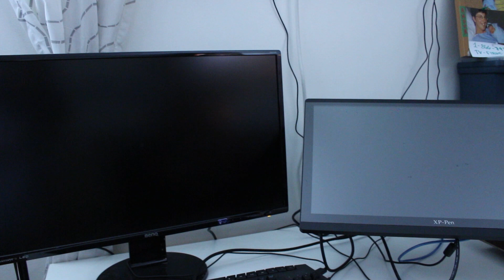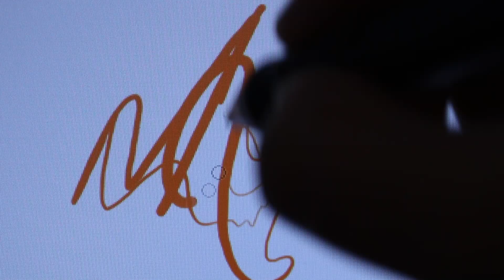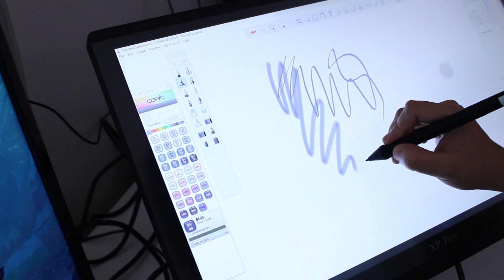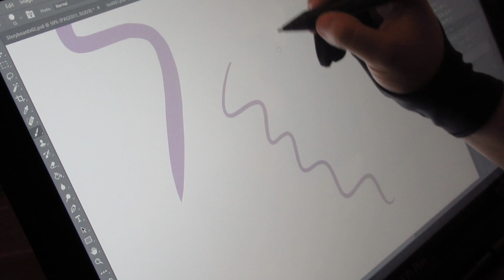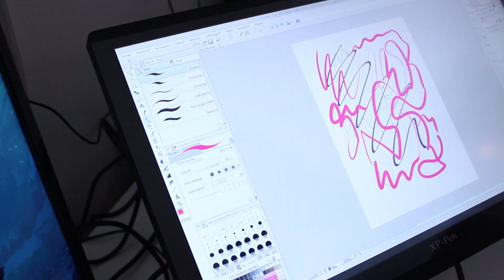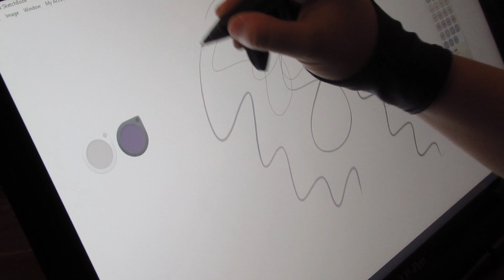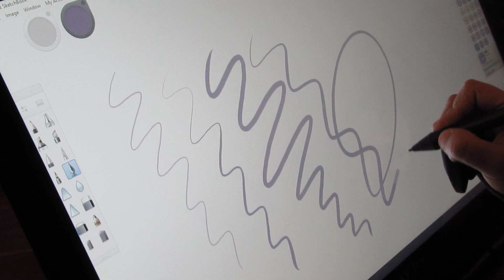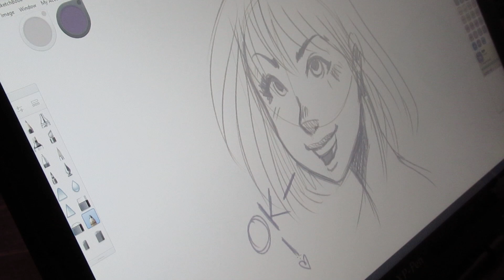XP-PEN 22 HD - VIDÉO TEST/REVIEW - FR/ENG SUB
+Vidéo Test / Revue de la XP-PEN 22 HD en Français+
+ Review of the XP-PEN 22HD in French +

Après 10 mois d'usage avec ce magnifique outil numérique, j'ai pu enfin trouver un petit temps pour finaliser ce vidéo revue de la tablette moniteur XP-PEN 22 HD.

J'espère que les démonstrations faîtes sur les logiciels Photoshop, Clip Paint Studio et Sketchbook Pro (Medibang et Krita aussi) vous convaîcront de donner une chance à cette tablette alternative de la Cintiq de Wacom.

*Avertissement: En échange de leur procurer une critique constructive XP-PEN m'a offert l'opportunité d'essayer ce produit.

+ CARACTÉRISTIQUES DE LA XP-PEN 22 HD +

 * La partie active est de 21.5 " de largeur, et 10.5 " de hauteur.
    (Longueur 53 cm par 26-27 cm de largeur )
 * La résolution est de 1920 x 1080 pixels. Donc, cest une
    résolution HD.
 * On peut la connecter à son ordinateur grâce aux prises VGA, DVI,
    HDMI et il faut aussi la prise USB.
 * Les stylets sont rechargeables.
 * Le niveau de pression est de 2048 ,donc, très similaire à la
    Wacom Cintiq.
 * La résolution est de 5080 LPI, or, c'est une bonne qualité car
   cette résolution maintient des angles de vue cohérents.

+ Bras Mécanique +

+ Site pour acheter la XP-PEN +

+ Where you can buy it +

CONTACT XP-PEN +

Musique créé par mon merveilleux copain //
Music created by my lovely boyfriend//